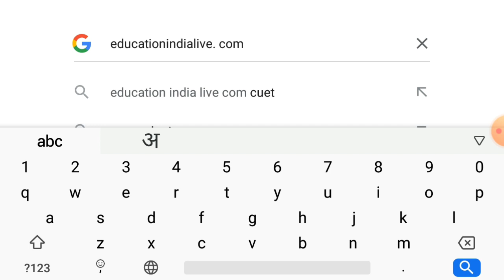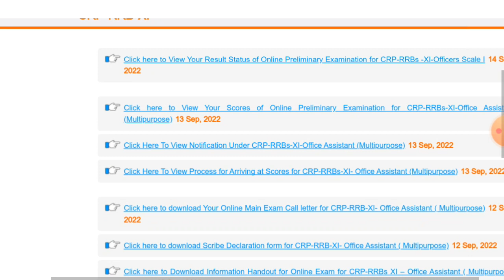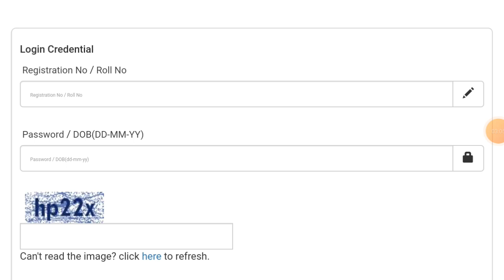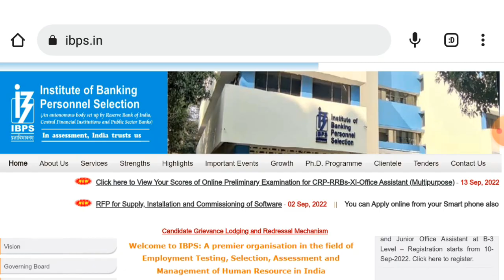IBPS RRB PO Result 2022 || How To Check IBPS RRB PO Result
Exclusive Report .